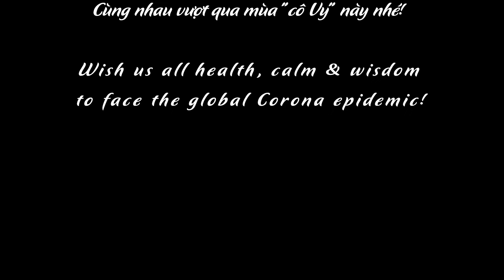Ngồi hát đỡ buồn ukulele cover final #2